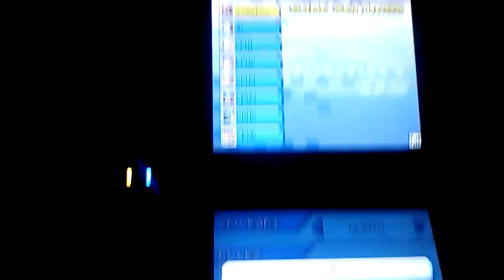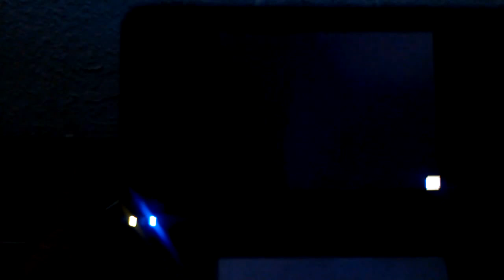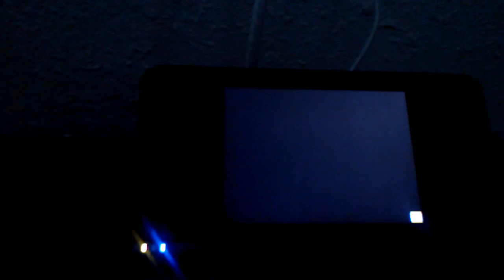mario kart with my bro